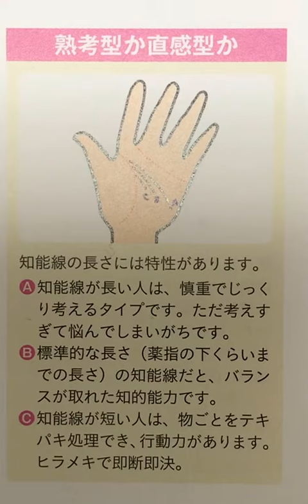知能線ー熟考型と直感型ー